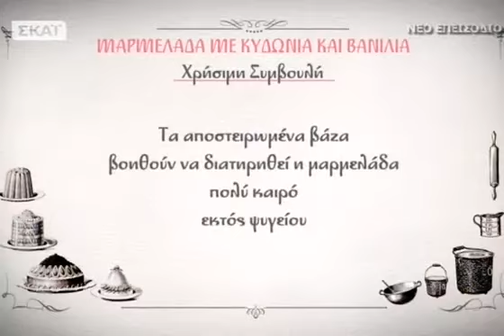Γλυκές Αλχημείες - Μαρμελάδα με κυδώνια και βανίλια 27/10/13